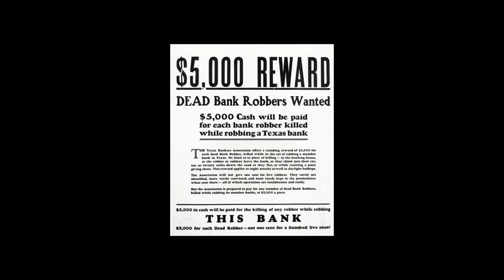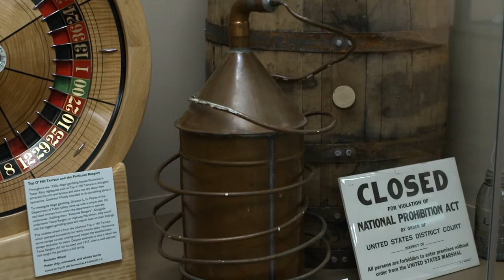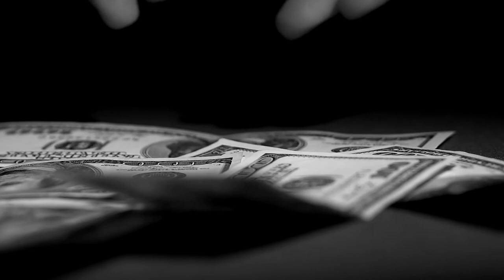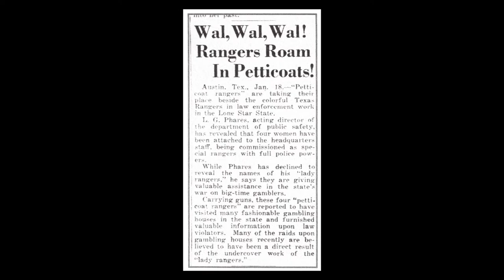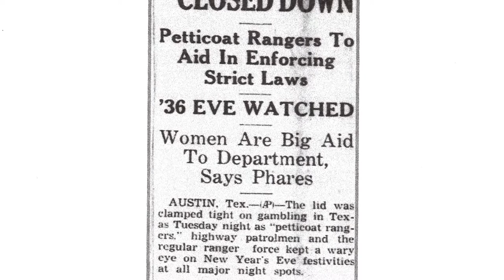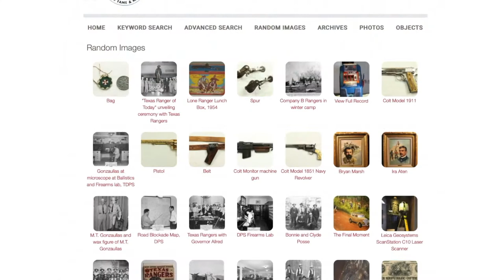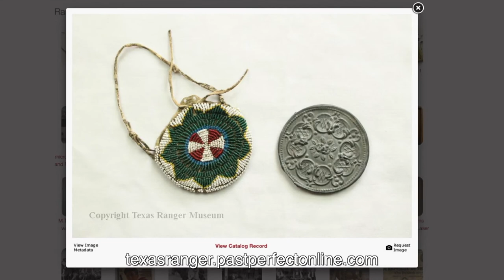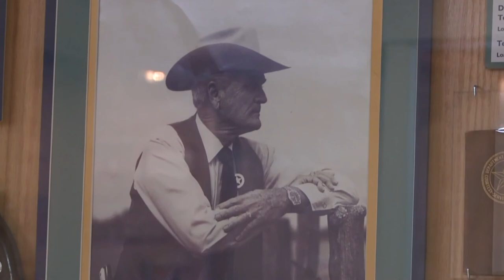Discovering the Legend Ep. 41 - Prohibition and Top O' Hill